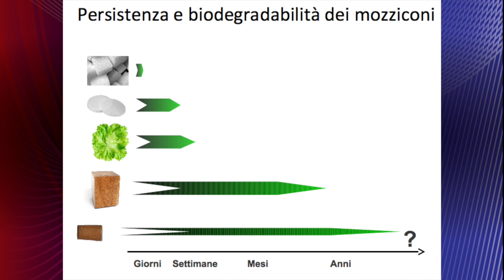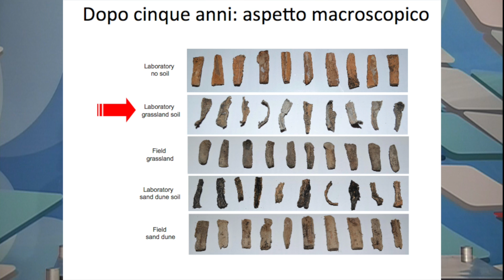SALUTANDO 2017 - Puntata del 22 Novembre 2017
Seconda parte della puntata del 22 Novembre 2017.
Ospite in studio il Dott. Vincenzo Zagà per parlare di prevenzione e danni del Fumo.
Conduce il Dott. Michele Cassetta.
Regia di Claudia Vavassori.